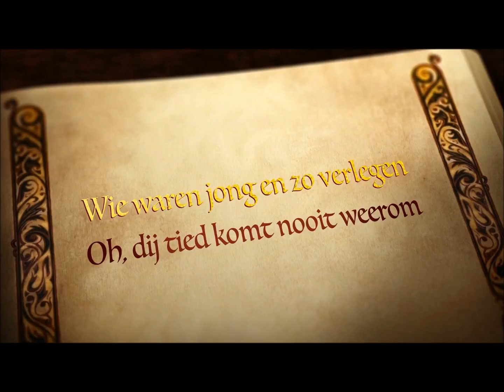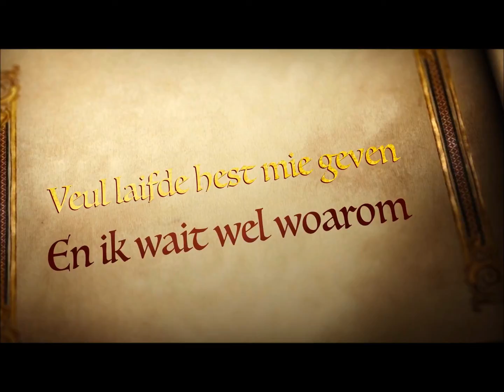Wie waren jong - Fries Wolma (single versie)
Als opvolger van, ‘Beatpiroaten’, ‘Kerstnachtblues’, de
zomerhit van 2015  ‘Zummertied’ en ‘Noakend in de regen’ die in 2016 de 2e plaats haalde in de Noord 9 van RTV Noord, komt Fries Wolma met een prachtig nieuw nummer, ‘Wie waren jong’ !

De tekst van ‘Wie waren jong’ gaat over twee oudere mensen, die mijmeren over hun liefde voor elkaar. Het vasthouden of loslaten. De een wil de relatie verbreken, terwijl de ander zich vastklampt aan de gedachte dat het vroeger toch zo goed was. ‘Wie waren jong en zo verlegen’. Een situatie die bijna iedereen wel eens meemaakt in zijn leven.

De muziek doet denken aan Steely Dan en Santana. Melancholisch en meeslepend met een duidelijk zomerse klank. Heerlijke popmuziek in het Gronings gezongen.

Eind april 2017 is de release.

Tekst en de muziek is van Fries Wolma.
Deels opgenomen in de ZSW studio van Amlow Records en in de Mastersoundstudio van Niels Lingbeek.